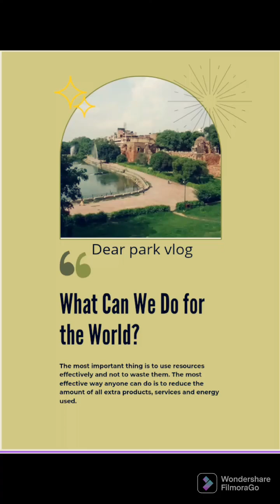deer park hauz khas vlog 1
dear park hauz khas ##
dear park hauz new delhi
dear park hauz khas New Delhi || free entry
Are there deers## in Deer Park Hauz Khas?
Are dogs allowed in Deer Park?
Why is Deer Park famous?##
Are there deers in Deer Park Delhi?
Are pets allowed in Deer Park Delhi?
Is photography ## allowed in Deer Park?
Is Deer Park water good?
Is Picnic allowed in Deer Park?

What is the famous park in Delhi?
Which is the most beautiful garden of Delhi?
How many gardens are there in Delhi?
What is in a park?

What is in a garden?

What do we mean by garden?

What is the English name of garden?

What is the best place for picnic?

Which is the best place for picnic in Delhi?

What is open in Delhi for outing?

Where can we go for a day out in Delhi?

is video Kai liye humne noice ka mic uses Kiya hai 👇👇

& camera Sony ka used Kiya hai 👇👇

Come explore the wondrous world with the best friend kavya sahni . There are so many exciting things to explore and learn . Feed your kids curiosity while they learn about good manners, education, behaviour with elders, & study with fun and so much more.

copyright ‎@kabuinwonderland1477